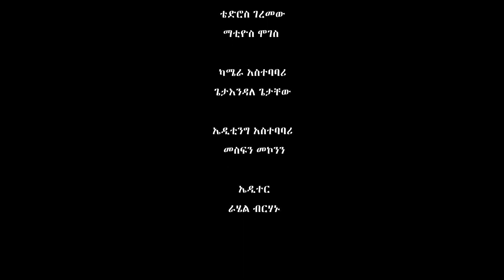የሰኔ 30 ትዝታዎች...በየአይነቱ|አሻም ቡፌ#asham_tv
የሰኔ 30 ትዝታዎች...በየአይነቱ|አሻም ቡፌ